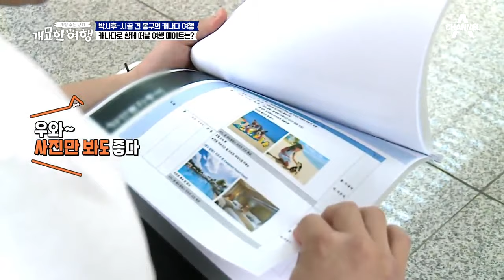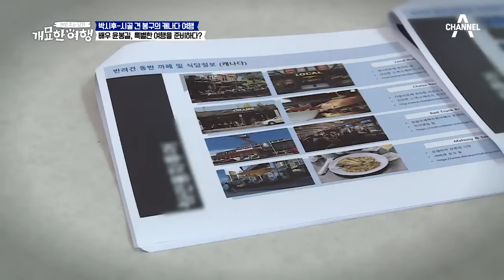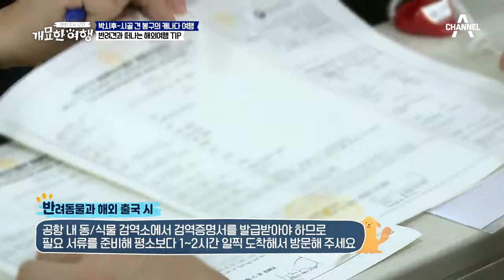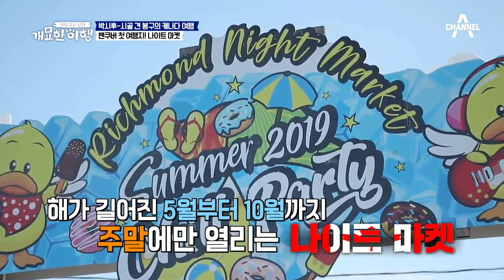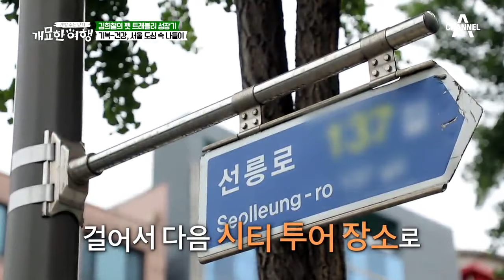[예능] 개밥 주는 남자 개묘한 여행 3회_190831_희철x문별과 함께하는 애견 시티 투어!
웰시코기 삼 남매의 누나, 문별의 등장!
희철x문별이 함께하는 애견 시티 투어!

채널A 개밥 주는 남자 개묘한 여행
매주(토) 저녁 7시 40분 방송